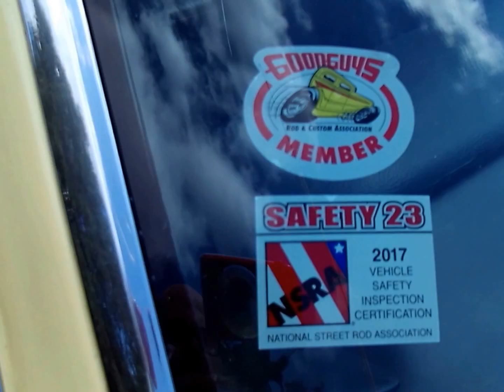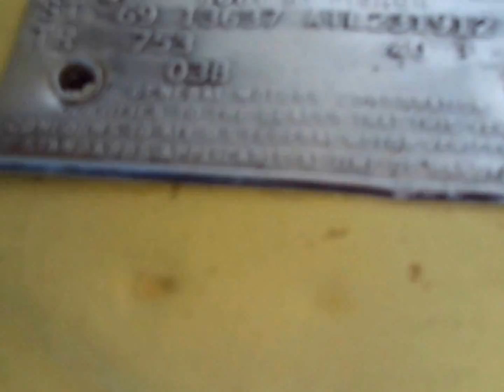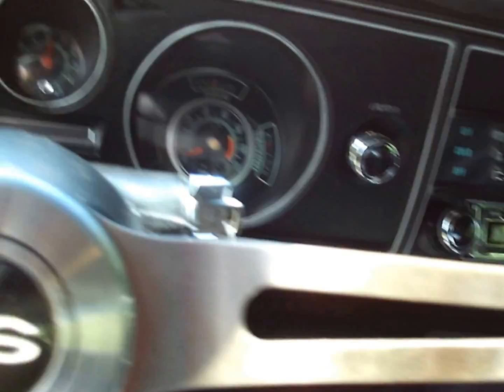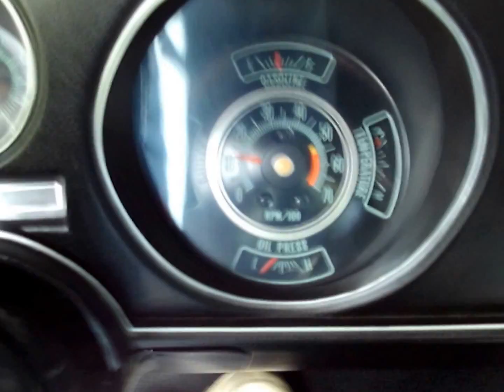David Martin 1969 SS 396 Chevelle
1969 Chevelle SS 396 5 speed
SOLD